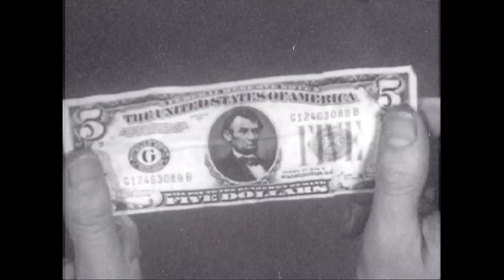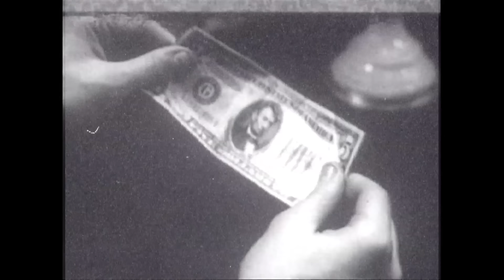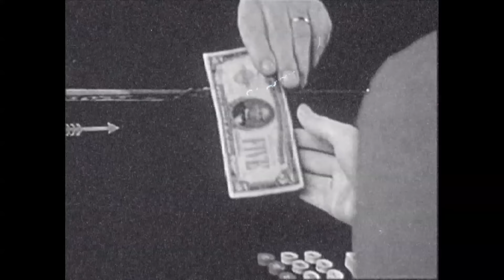Bleeker - Where's Your Money (Official Lyric Video)